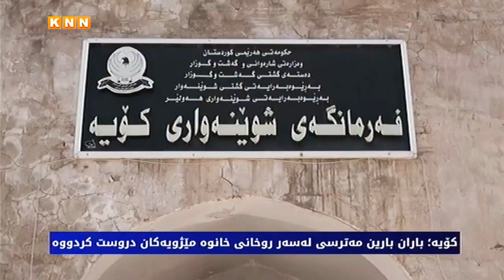كۆیە؛ باران بارین مەترسی لەسەر روخانی خانوە مێژویەكان دروست كردووە